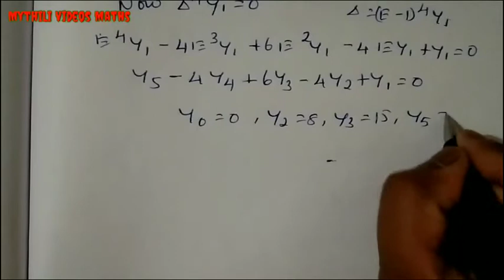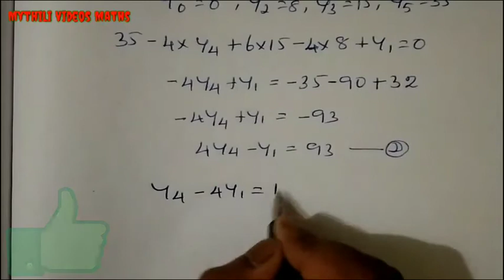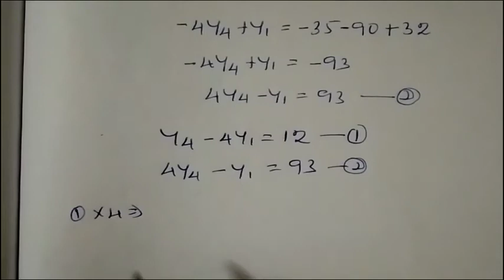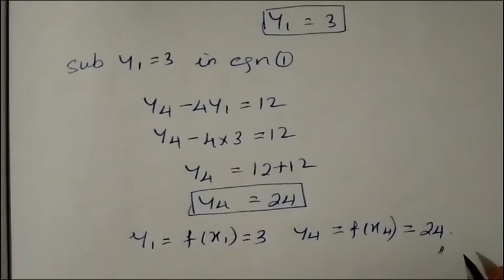12th Business Maths|Exercise 5.1|Sum 8